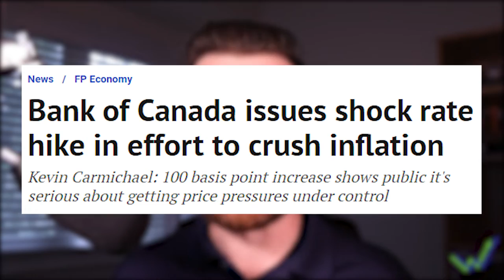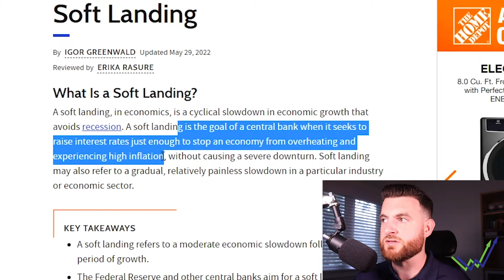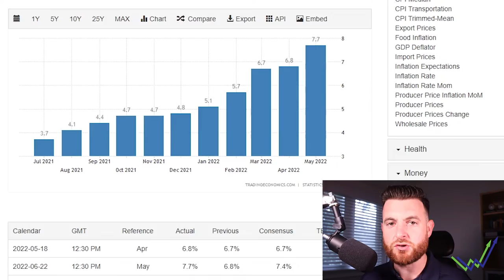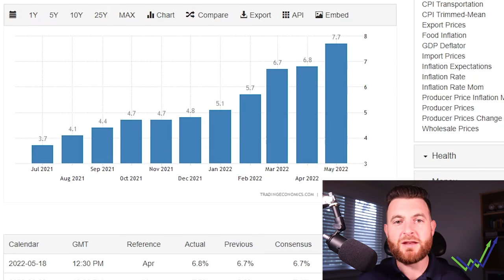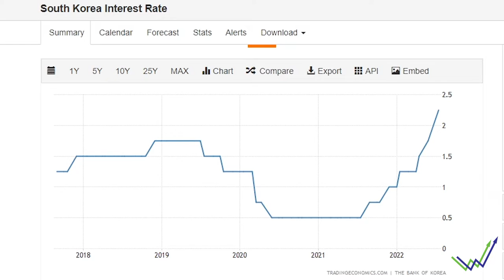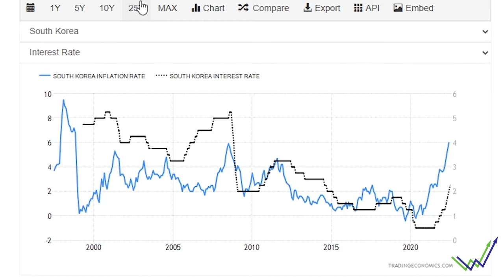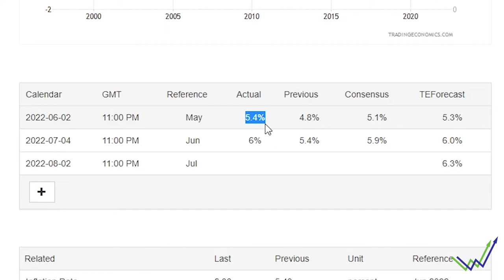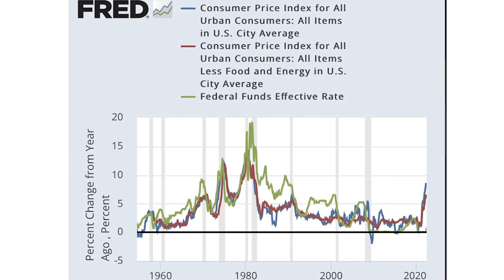Is A Soft Landing Out Of The Picture? (Bank of Canada)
All About The Economy, Investing & Finance!

Tiff Macklem and the Bank of Canada announced a hefty interest rate increase this week. The 1% move higher in the overnight rate was the largest we have seen since the 90's.

Getting inflation under control is the main goal of the central bank - but will they be able to navigate without causing long term damage to the economy?

SIGN UP BELOW TO START YOUR INVESTING JOURNEY TODAY!
My Personally Preferred Investing Site - QUESTRADE -
- $50 in FREE trades
- Zero Commissioned Broker
- Easy To Use!